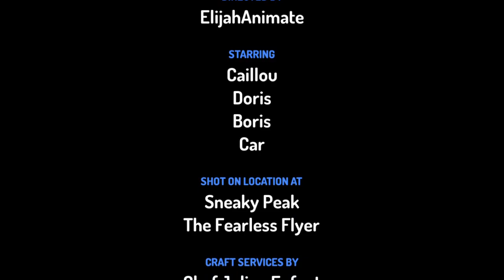Boris Took Caillou Far Away/abandon him/Grounded